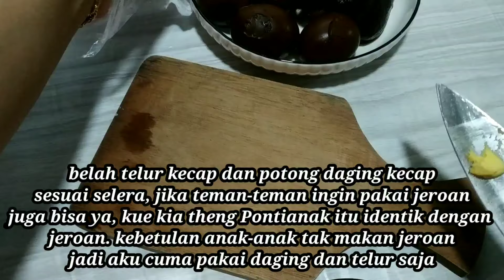Kue Kia Theng Khas Pontianak**Resep Kue Kia Theng Homemade Tanpa Jeroan Juga Enak Banget